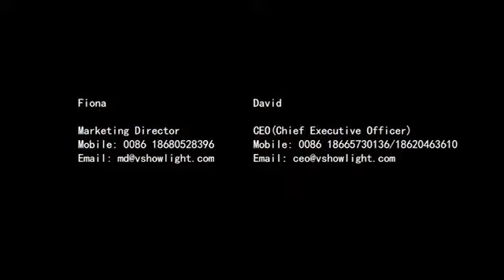Sunny 512 DMX controller ,dmx 512 console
Rock Pro Lighting Co.,Ltd
V-show Pro Lighting Co., Ltd
Add :Blue Ocean HiTech Industrial Zone , Renhe Town , Baiyun District ,
Guangzhou , China
Skype :gzrocklight01
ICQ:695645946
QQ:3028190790